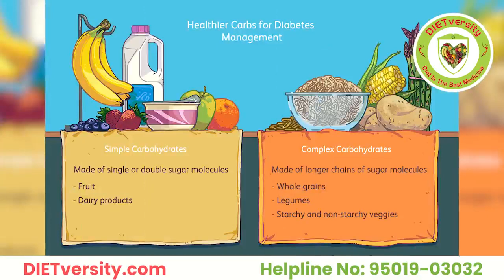How to reduce Belly Fat | Lose Belly Fat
Lose weight or lose belly fat. This video is on how to get rid of belly fat for men and women through a healthy diet